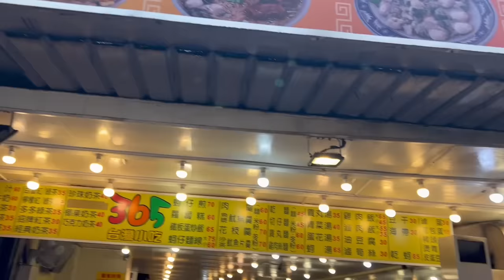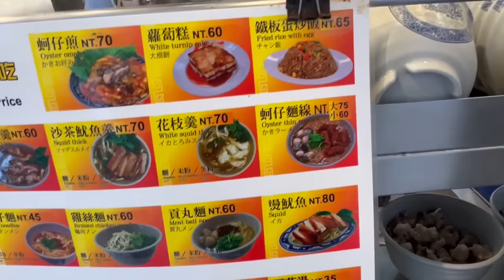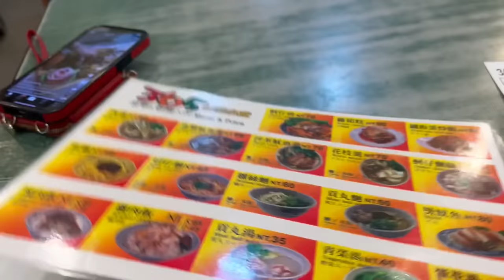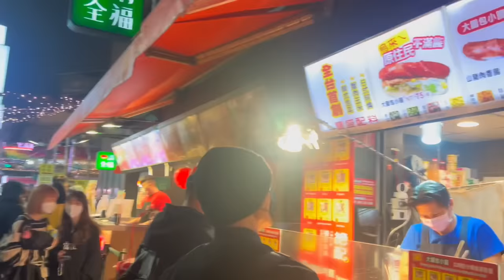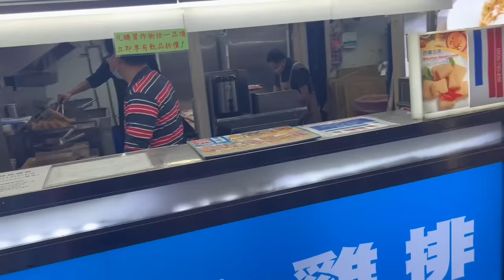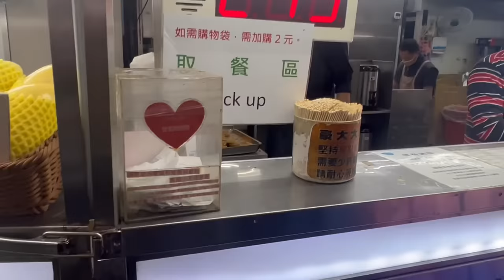EATING STREET FOOD FOR 24 HOURS IN TAIWAN - XiMengDing Night Market